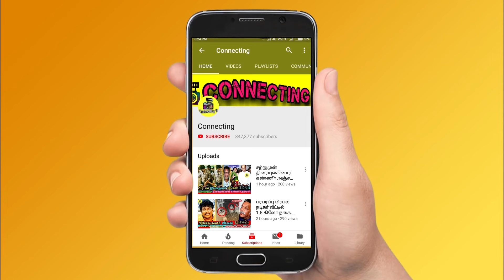Sujitha reveals truth on Manimegalai Priyanka fight | Cook With Comali 5 Today Episode | CWC 5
manimegalai vs Priyanka
manimegalai priyanka fight
manimegalai vs priyanka fight
priyanka vs manimegalai fight
vj manimegalai vs Priyanka
priyanka vs Manimegalai
vj priyanka vs Manimegalai
priyanka Manimegalai
vj priyanka manimegalai issue
manimegalai vj priyanaka cook with comali issue
priyanka about Manimegalai
priyanka manimegalai fight
Manimegalai
manimegalai cook with comali
cook with comali Manimegalai
Priyanka
manimegalai quits cook with comali